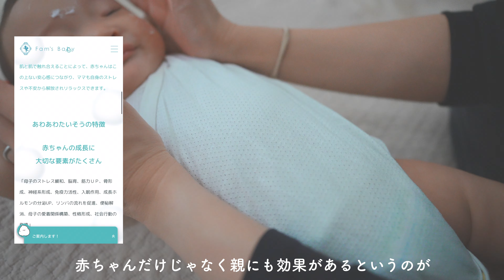【密着】3児ママの日中ルーティン|3人目との大事な時間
今回の動画でやっていたあわあわたいそうについてはこちらからご確認ください！→

あわあわたいそうは子供の健康と成長を医学的に考えられた体操です。
あわあわたいそうは体操と同時に保湿もできます！
保湿を行うことで、アレルギー予防にもなる、
便秘解消も期待できるなど、色々な効果が期待できます！
赤ちゃんとのコミュニケーションの一環として、ぜひ取り入れてみてください！

私たちが使用しているものは楽天ROOMで紹介しています！気になるものなどありましたら参考にしてください☺️✨

※現在コメントを承認制とさせていただいております🥺

★再生リスト